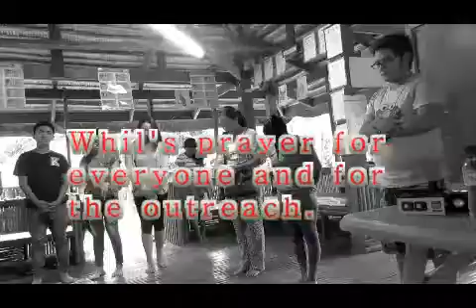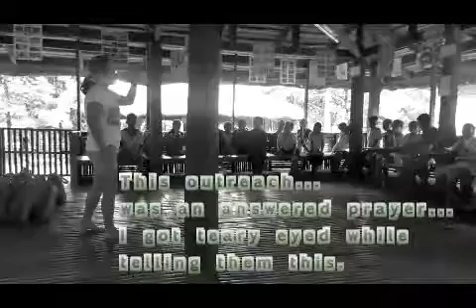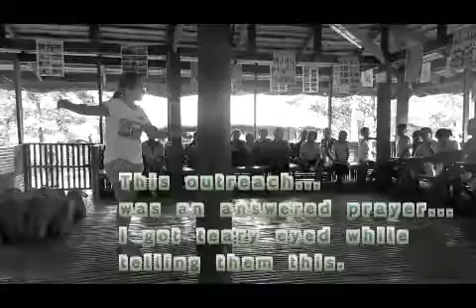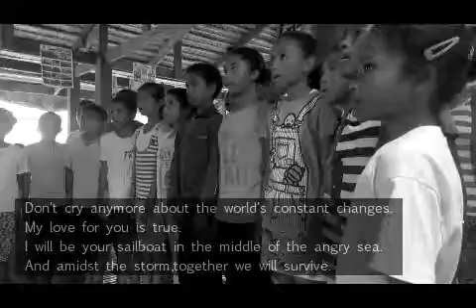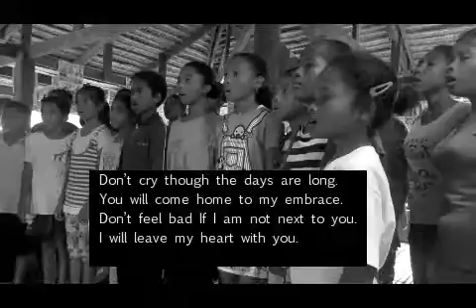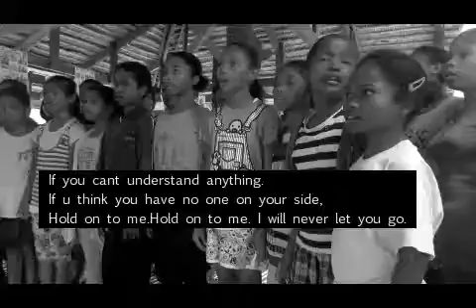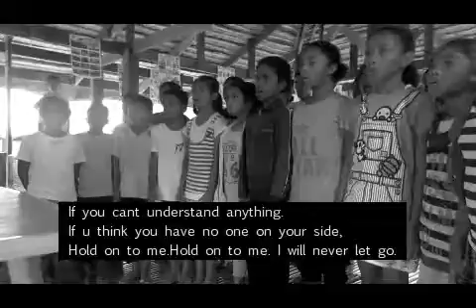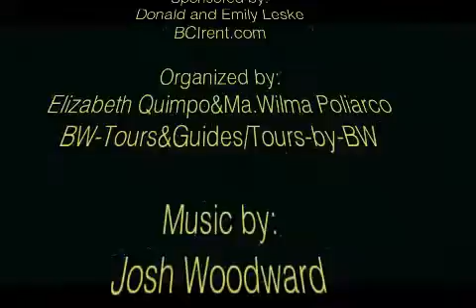Outreach in Zambales Part 2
This is the inspiration part of the outreach program where speeches are made,messages where delivered and special songs where sang.I hope u guys will be inspired hearing these heavenly voices.These kids deserve many things in life.